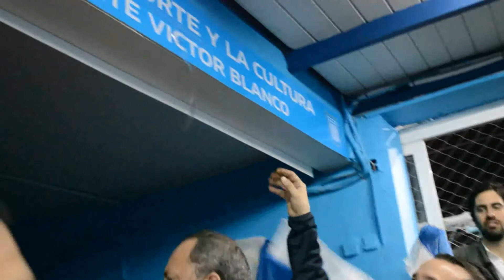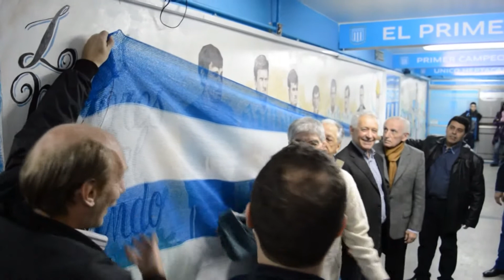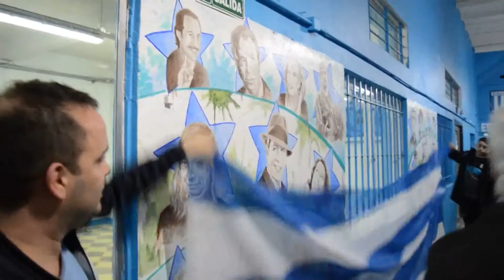Sociales Racing: Villa del Parque: Una sede con historia.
Entrevistas y Producción: Sofía Antonacci.
Tema: "Este minuto" (Javier Calamaro).